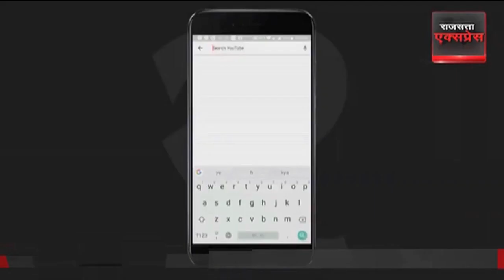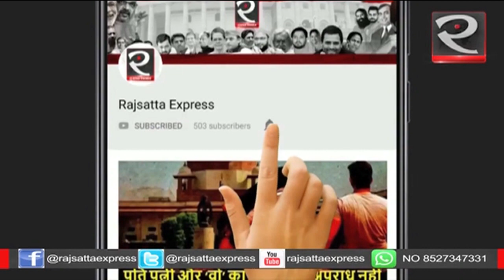Mainpuri By-Election 2022: Dimple Yadav के नामांकन से क्यों खुश नहीं है Shivpal Yadav ? | Hindi News